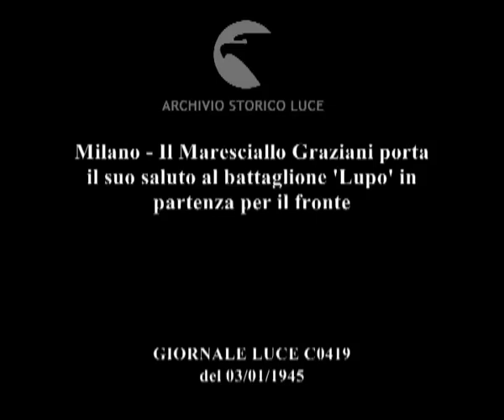Milano - Il Maresciallo Graziani porta il suo saluto al battaglione 'Lupo' in partenza per il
Descrizione sequenze:soldati schierati con artiglierie nel giardino del Castello ; Graziani fa saluto fascista mentre sfilano i soldati ; piccola folla assiste alla sfilata ; Graziani avanza alla guida di corteo militare in un viale alberato ; i soldati sfilano con artiglierie nella via antistante il Castello ; un uomo fa il saluto al passaggio dei soldati ; volano in aria foglietti al passaggio dei soldati ;